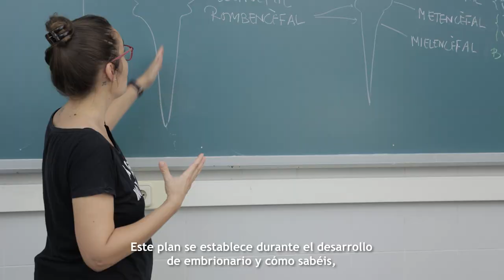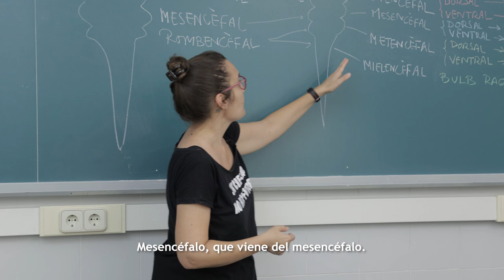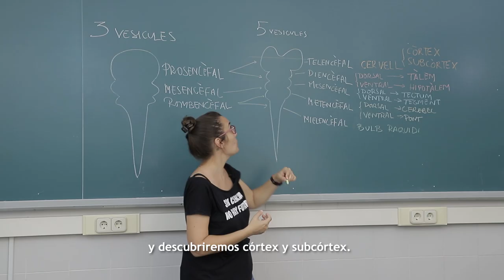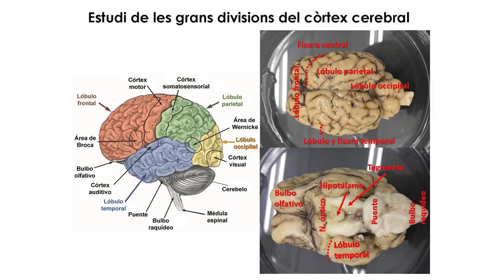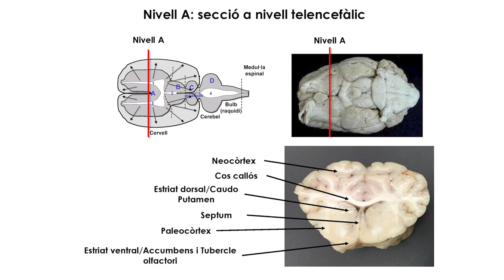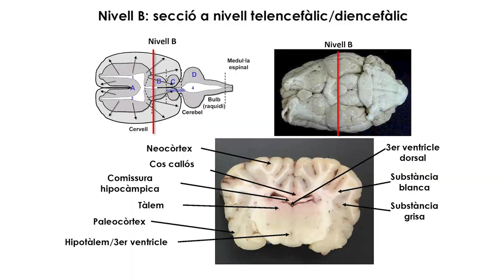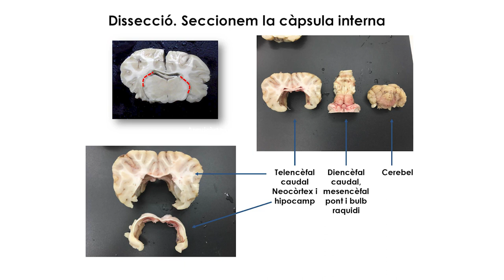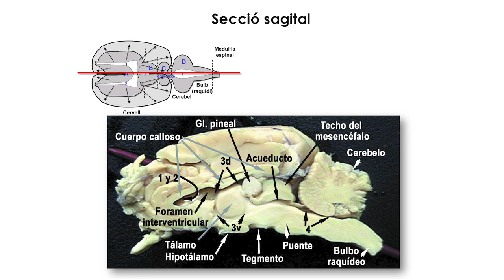Disección del encéfalo de cordero.VOSE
Autora: Carmen Agustín Pavón
En aquesta pràctica anem a conèixer l’anatomia macroscòpica de l’encèfal del mamífer, emprant com a model l’encèfal d’un corder. L’estudiant aprendrà les grans divisions encefàliques: telencèfal, diencèfal, mesencèfal, metencèfal i mielencèfal. També es localitzaran algunes estructures específiques dins de les grans divisions, com l’escorça cerebral, el subcòrtex, l’hipotàlem, etc.